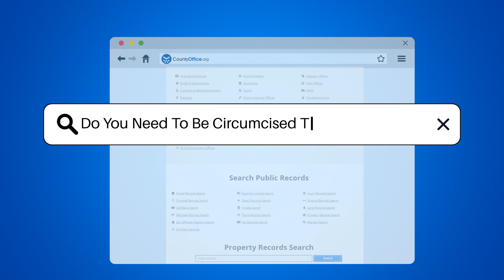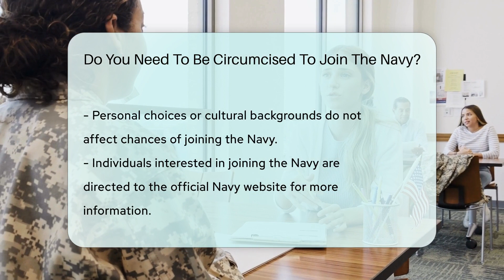Do You Need To Be Circumcised To Join The Navy? - CountyOffice.org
Do You Need To Be Circumcised To Join The Navy? Are you considering a career in the U.S. Navy and wondering if personal medical choices could impact your eligibility? Our latest video tackles a rather unique question that has been on the minds of potential recruits. We delve into the specifics of what the Navy looks for in its sailors and what health standards must be met.

 In our informative video, we clarify whether a particular medical procedure, namely circumcision, plays any role in the Navy's enlistment process. We explain the types of health evaluations recruits undergo and what the Navy truly seeks in its service members. If you're serious about joining the ranks or just curious about the recruitment criteria, this video provides clear insights.

 Be sure to check out the official Navy website for accurate and detailed information on enlistment requirements and to get a comprehensive understanding of what it takes to be part of this prestigious branch of the U.S. Armed Forces.